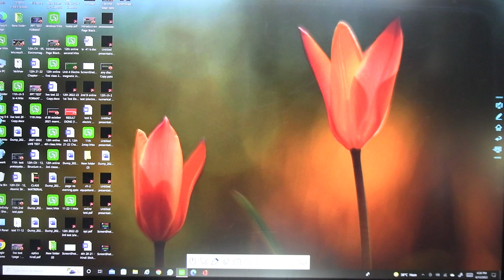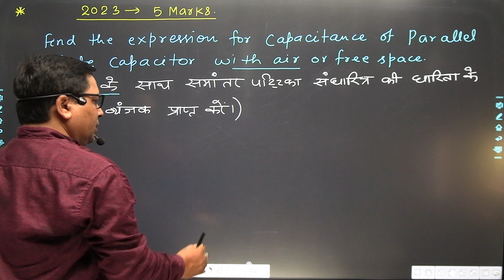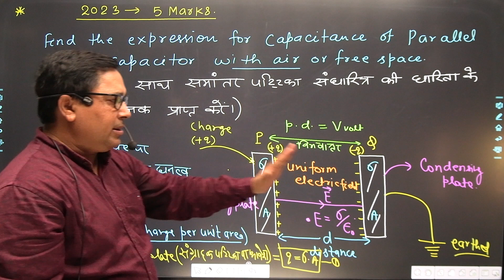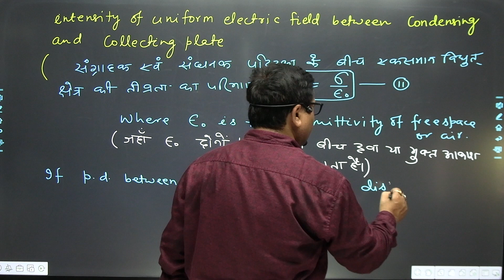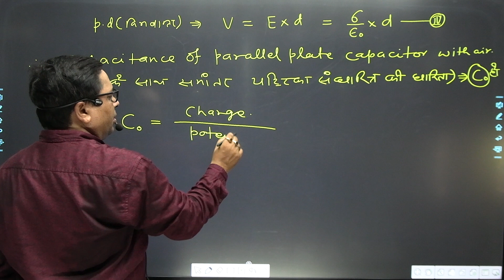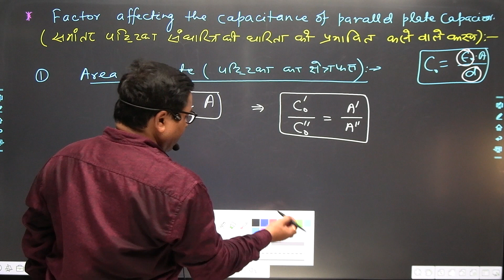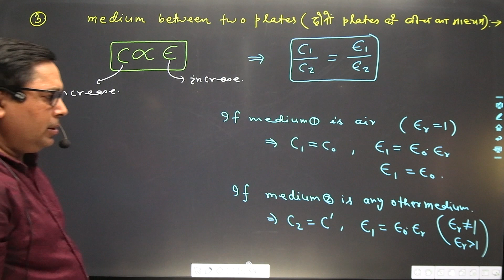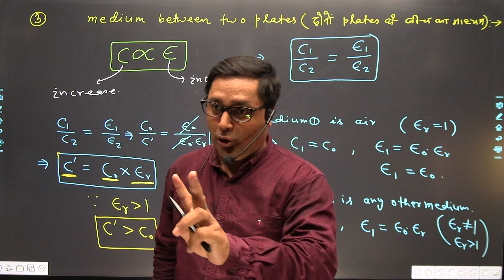12th Phy || Ch:-2 || Le:-20 || Capacitance of Parallel Plate Capacitor with air || Hindi & Eng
FOR - BSEB || CBSE || NEET || JEE MAINS ||